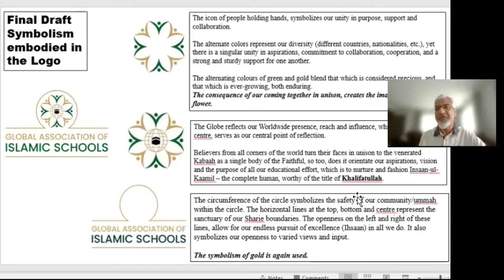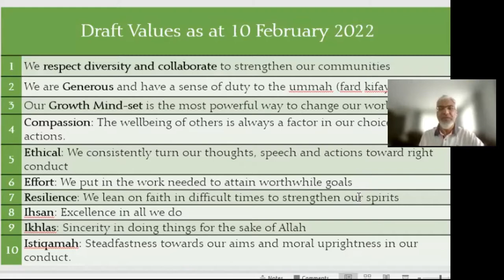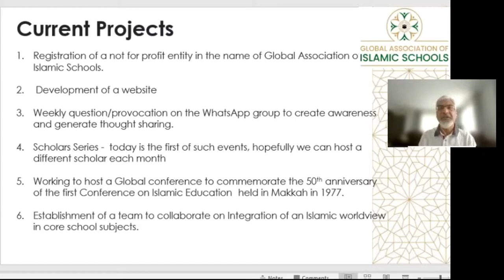GAIS- The Scholar Series Dr. Abdullah Sahin - 1st Session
Introduction:
The world has seen a proliferation of Islamic Schools since the first World Conference on Islamic Education held in Makkah in 1977.  While remarkable progress has been made over the past four decades, one project that remains to be realized is the creation of a unified global body of Islamic school associations, organizations, and educators.
Inspired by this need, the Global Association of Islamic Schools (GAIS) was founded with the aim to bring Islamic schools together to build global solidarity and promote a culture of excellence.
As part of the effort to bring about Islamic school renewal, GAIS welcomes partnerships with businesses, organizations, scholars and universities around the world who share the same mission to serve the needs of K-12 Islamic Education.

About GAIS, Who are we?
The Global Association of Islamic Schools (GAIS) is a non-profit, voluntary membership association of organisations and individuals whose mission is to be of service to Islamic School Education (K to 12) across the globe.
GAIS aspires to co-create the future of Islamic education by uniting and empowering the K to 12 Islamic School community.
What is our purpose?
 We bring Islamic schools together to build global solidarity and actively promote a culture of excellence.
 We exist to strengthen Islamic schools globally, allowing them to positively impact their local communities.
 We provide thought leadership, networking opportunities and research-based standards for a holistic and relevant education.
 We harness the collective intellectual capital of member schools for the benefit of all.
 We facilitate, develop and deliver strategic programmes that support and advance professional growth, good governance and strategic thinking.
 We provide a platform for the sharing of resources, collaboration and mutual growth and development.
 We provide a forum for teachers to connect with and learn from each other.
 Through our rich, diverse and varied membership, we are able to provide authentic and unwavering support to member schools.
 We bring opportunities for world-class professional learning opportunities and advisory services to our members based on continuous research into the specific needs of Islamic Schools.
 We exist to ensure our members are always learning and growing, thereby creating a fertile environment within which fresh and innovative ideas and practices can inspire our schools to ultimately impact our children to flourish and take up their rightful place as tomorrow’s leaders.

Vision
GAIS envisions a world where Islamic schools positively impact their communities by educating students to embody Ihsaan - moral, spiritual and intellectual excellence.

Mission
GAIS brings Islamic schools together to build global solidarity and promote a culture of excellence. We provide thought leadership, networking opportunities and research-based standards for a holistic and relevant education.

Our Values
 Our actions are always guided by the Quraan and Sunnah
 We respect diversity and collaborate to strengthen our communities
 We are generous and have a sense of duty to the ummah (fard kifaya)
 We always show compassion and care for the wellbeing of others
 We display trust and embody integrity in thought and action
 We remain resilient and depend on faith in challenging times
 We serve selflessly with steadfastness and excellence for the pleasure of Allah

We believe:
 As independent Islamic schools across the globe, we are connected by our common aim to anchor the hearts and souls of our children in a moral framework inspired by an Islamic value system.
 Personal fulfilment is derived from striving toward a sense of purpose and making connections through service to others.
 A sense of belonging enables people and communities to thrive and flourish.
 Working together for the sake of Allah results in barakah and more positive outcomes.
 Sharing, collaborating and nurturing are necessary for growth and change.
 All individuals have intrinsic worth and should be respected.
 Being open to differences and being cognisant of international-mindedness is crucial for success in an interconnected world.